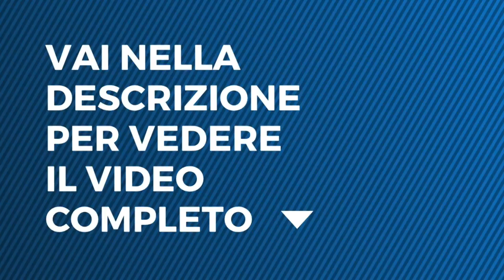Grande Fratello VIP - Una sorpresa per Enrico Silvestrin